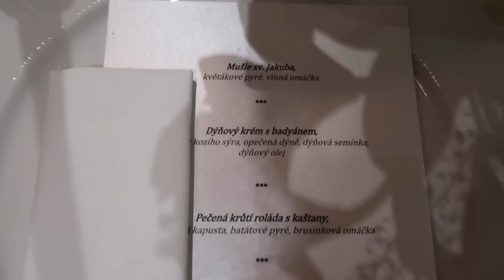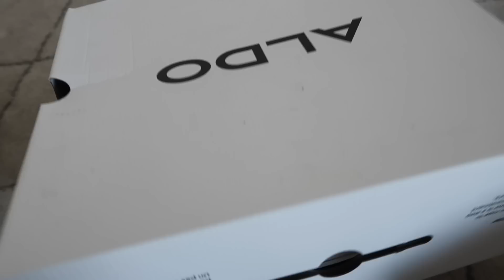🎄VLOGMAS 🎁 - VELKÝ HAUL A VÁNOČNÍ VEČEŘE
💰SLEVOVÉ KÓDY 🛒:👇🏼
sleva 25% na ZOOT kód:"AJA25"
sleva 15% na MADEFORSKIN.CZ "AJA15"

🎄👇🏼TADY NAJDEŠ VŠE, CO ZMIŇUJI VE VIDEU: 👇🏼🎄

▪︎ perlový náhrdelník (sleva 10% s kódem "AJA10" a "AJA10EUR")

nebo (sleva 25% s kódem "AJA25")

(sleva 25% s kódem "AJA25")

(sleva 25% s kódem "AJA25") nebo (podobné) (sleva 25% s kódem "AJA25")

▪︎ BÉŽOVÉ SNĚHULE (sleva 25% s kódem "AJA25")

▪︎ SATÉNOVÉ SAKO (sleva 25% s kódem "AJA25")

▪︎ ČERNÉ KOŽENKOVÉ KALHOTY (sleva 25% s kódem "AJA25")

▪︎ PRUHOVANÝ SVETR (sleva 25% s kódem "AJA25")

▪︎ ČERNÁ KABELKA PINKO (sleva 25% s kódem "AJA25")